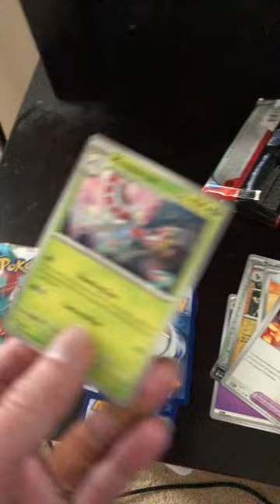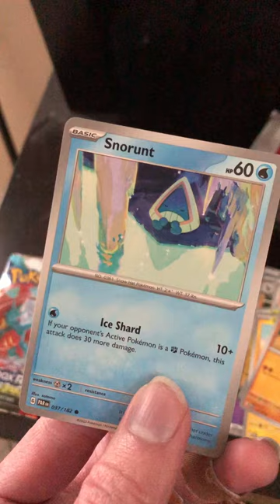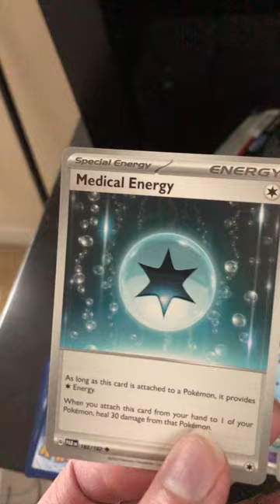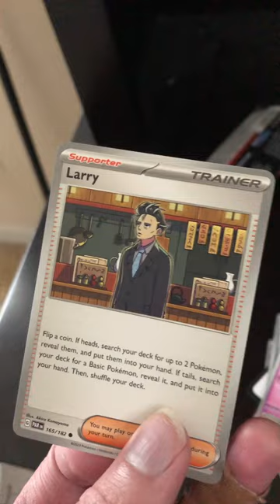I opened up 2 booster packs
I got 0 pulls.